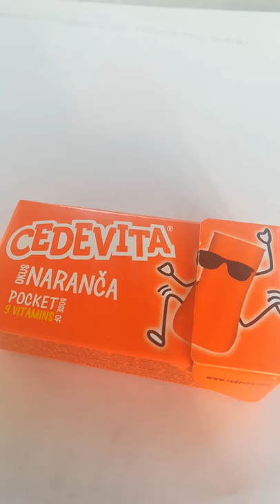Cedevita Candies - Funny Review